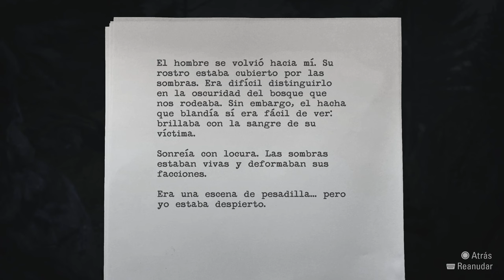Alan Wake Remastered Ep.1: Pesadilla "BIENVENIDO A BRIGHT FALLS" PS5 4K HD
Alan Wake Remastered es una versión actualizada de Alan Wake, uno de los juegos más recordados de Remedy Entertainment. Está a medio camino de la remasterización y el remake, porque no se trata de una simple subida de resolución y tasa de imágenes por segundo, sino que mejora los gráficos y efectos de iluminación para que sea más espectacular que nunca.

La historia, de nuevo, nos cuenta la historia del escritor de novelas de terror que da nombre al juego. Su estancia en el pueblo Bright Falls está a punto de cambiar su vida para siempre cuando las historias de pesadilla empiezan a cobrar vida, duda de su cordura y profundiza en un misterio sobrenatural.

La versión remasterizada incluye todo el juego original y sus dos expansiones, La Señal y El Escritor. Más de una década después, Remedy Entertainment retomó la historia con Alan Wake 2, más orientado al 'survival horror'.